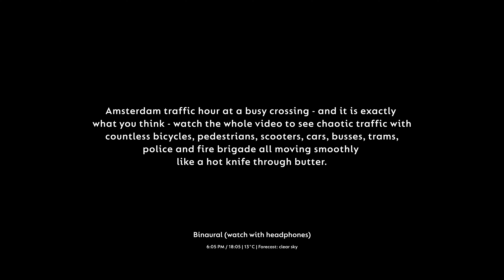Amsterdam Chaotic Traffic Hour Intersection - Perfect Harmony (Binaural)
Amsterdam traffic hour at a busy intersection - and it is exactly what you think - watch the whole video to see chaotic traffic with countless bicycles, pedestrians, scooters, cars, busses, trams, police and fire brigade all moving smoothly like a hot knife through butter.

📍Elandsgracht/Kinkerstraat intersection, Amsterdam, The Netherlands

• A guy who loves to make high quality immersive videos (also photos, more of this in the future!) and immersive audio, to relax and travel virtually to destinations around the world

► MY EQUIPMENT ~ The links below lead to Amazon and are affiliate links, when you buy something through one of these links I get a small commission on your purchase, which does not cost you anything and it helps me to maintain and grow my channel!

• Mic 1
• Mic 2

• Editing laptop
• Portable SSD